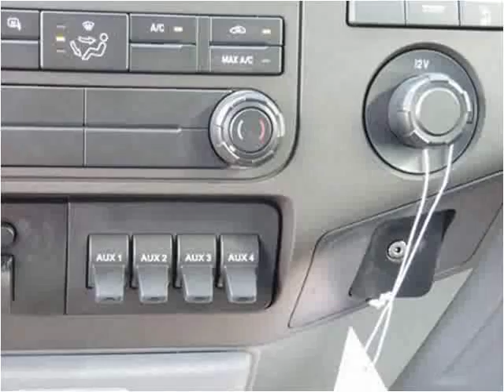2016 Ford F-450 SD New Cars Manassas VA